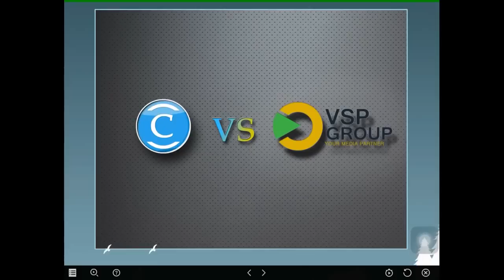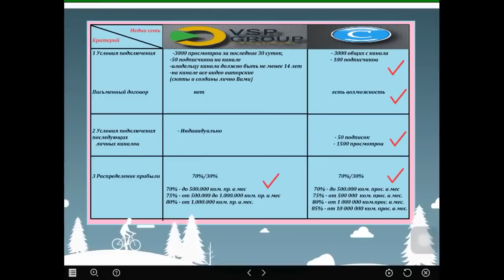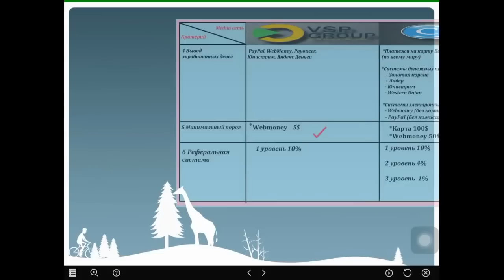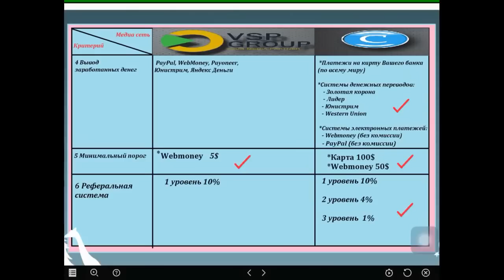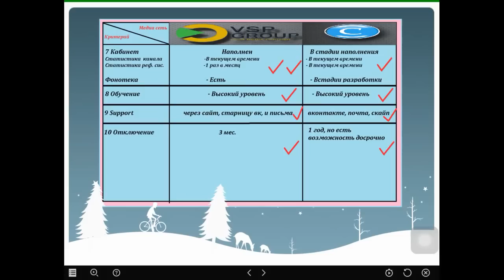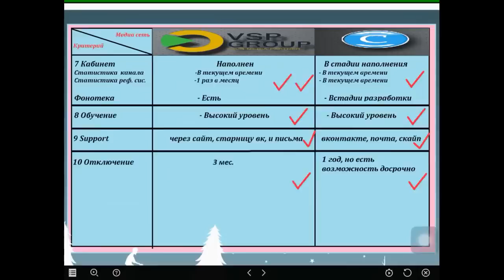AIR или VSP Какая партнерка лучше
AIR или VSP ? Какая партнерка лучше? АИР или ВСП